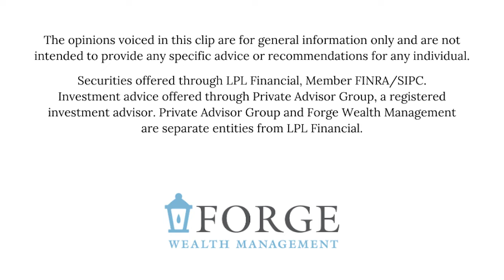Women & Wealth: Happy New Year 2022!